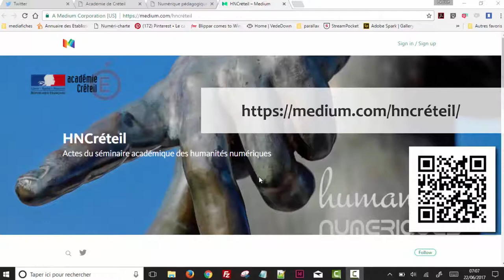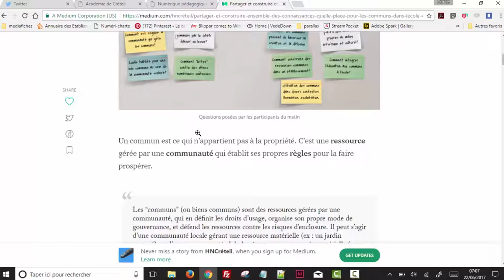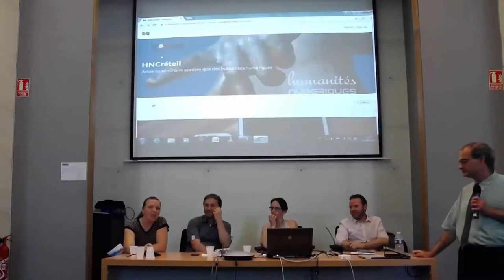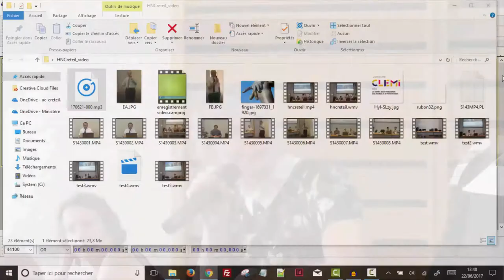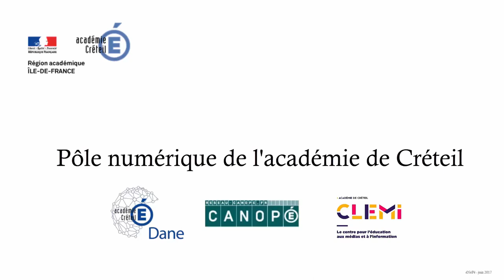LES ENJEUX DES HUMANITÉS NUMÉRIQUES À L’ÉCOLE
Séminaire HNcreteil du 21/06/2017
Faire de la classe un laboratoire d’humanisme digital

En juin 2016, une journée de réflexion dans l’académie de Créteil posait les jalons d’un projet pour l’École à l’heure des Humanités Numériques.

Il s’agit désormais de comprendre comment les méthodes de travail développées dans le champ des humanités numériques, les résultats de ces travaux, les cursus en place éclairent le travail des enseignants et constituent de nouvelles pistes d’ingénieries pédagogiques.

Envisager la classe comme un laboratoire d’humanisme digital c’est proposer une réponse à la question :
Comment former l’élève d'aujourd’hui, c’est-à-dire l’honnête homme de demain, dans un monde où le milieu numérique constitue l’espace privilégié de la diffusion et de la constitution des savoirs ?

Table ronde de conclusion - bilan des temps de dialogue